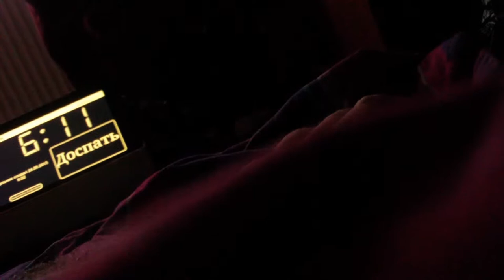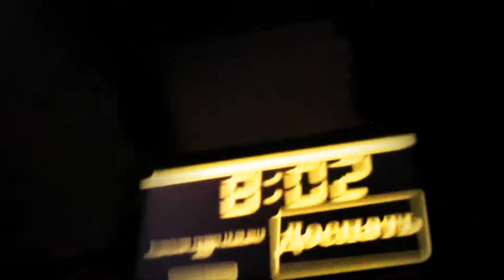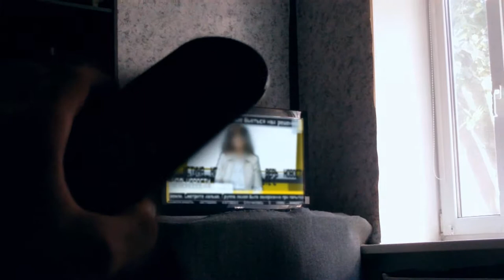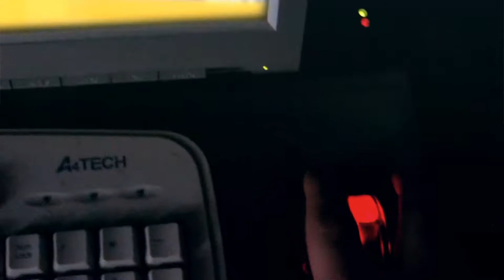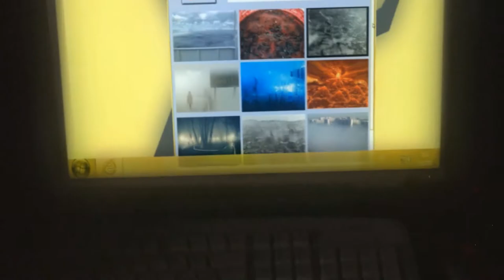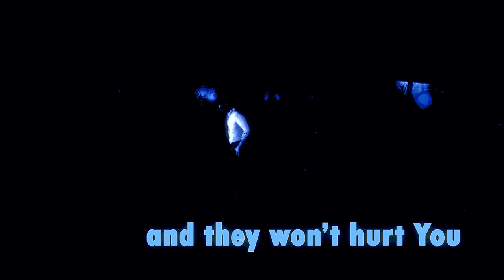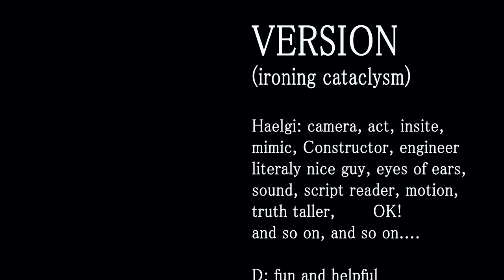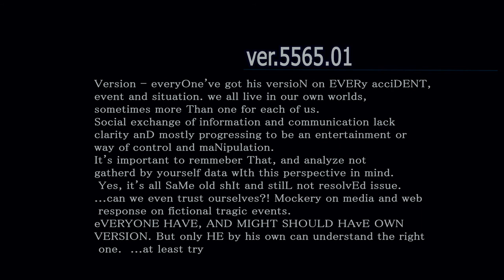VERSION(ironing cataclysm)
amateurs short film Mockumentary.
about imaginary catastrophe and media. mostly joke about television

crazy idea of script it's might one ofe reasons why we like to work with amateurs)
"Our planet is an smoothing-iron - It explains why all these happend..."

Yeah truly It does explain alot, at least why my shorts not straight)))